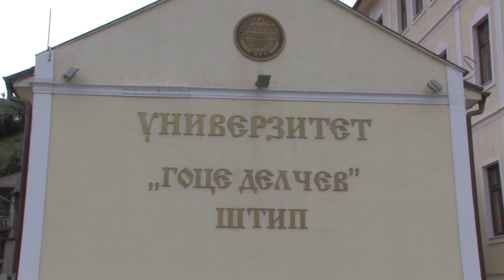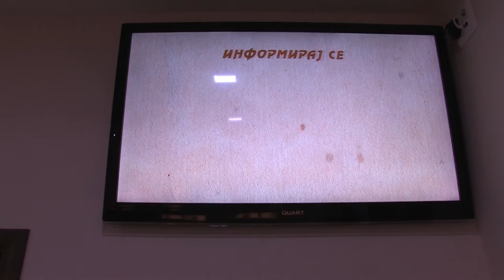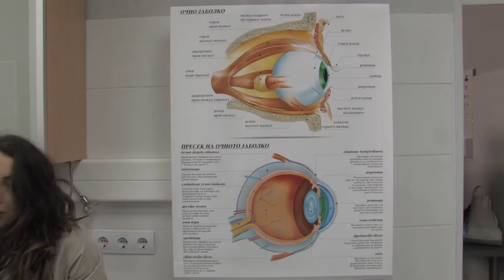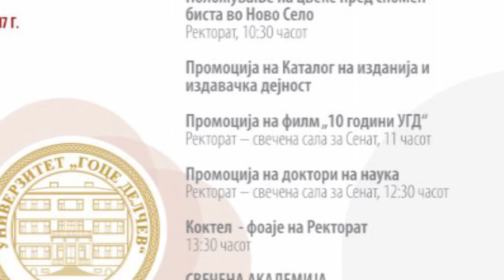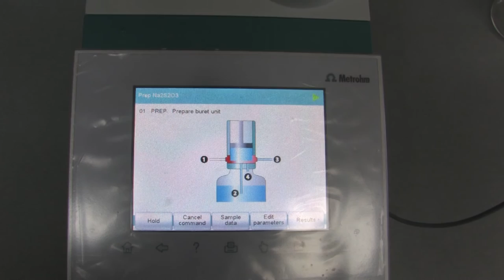На 10-годишнината на УГД – императивот е повеќе млади во него